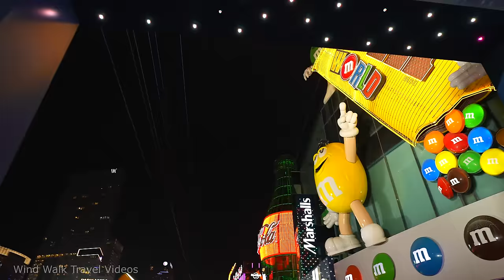[4K] Las Vegas Strip at Night - Virtual POV Walking Tour - Treadmill Workout Exercise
Nightlife Virtual Walk at Las Vegas Strip in 2022. Watch this 1.5 hour video while on a treadmill or exercise bike workout. Hope you enjoy it!

The Las Vegas Strip is a 4.2 miles (6.8 km) stretch of South Las Vegas Boulevard in Nevada USA. It is most known for its upscale resort hotels and casinos, gambling floors, shopping, restaurants, and performance venues for music, comedy and circus-style acts.

List of resort hotels and casinos in Las Vegas Strip:
Aria
Bally's
Bellagio
Caesars Palace
Casino Royale
Circus Circus
City Center
Cosmopolitan
The Cromwell
Encore
Excalibur
Flamingo
Fontainebleau (formerly The Drew)
Harrah's
Luxor
Mandalay Bay
MGM Grand
Mirage
New York New York
Palazzo
Paris
Park MGM
Planet Hollywood
Resorts World (New opened in June 2021)
Sahara
The Linq
The Strat (Stratosphere)
Treasure Island
Tropicana
Venetian
Wynn

🌤️ Weather: 58°F

4K Venetian to Palazzo Las Vegas 2022 Walking Tour - LUNAR / CHINESE NEW YEAR - YEAR OF THE TIGER

4K Las Vegas Strip FULL Walkthrough from SUNSET to NIGHT 2019 Travel Guide | Virtual Walk Tour

4K Walking tour of The Forum Shops at Caesars Palace Hotel in Las Vegas Strip, Nevada USA